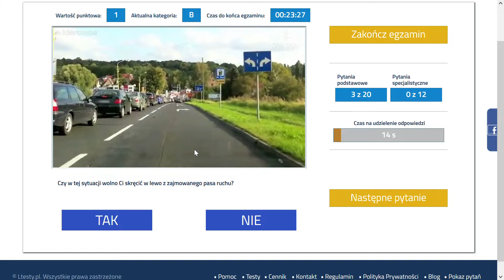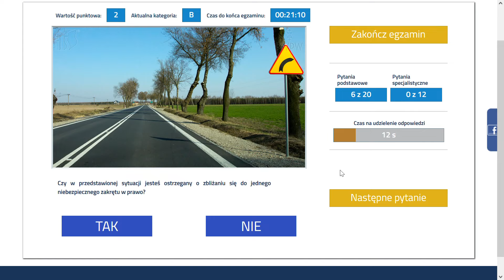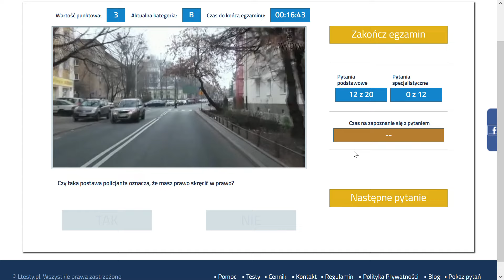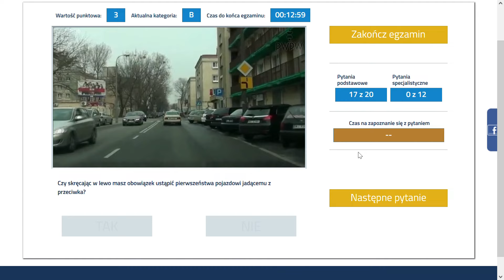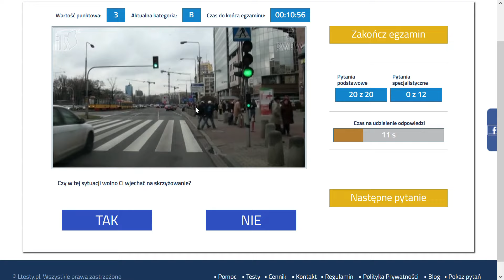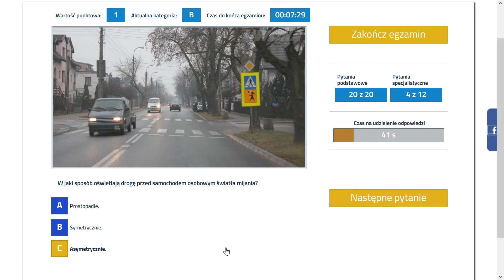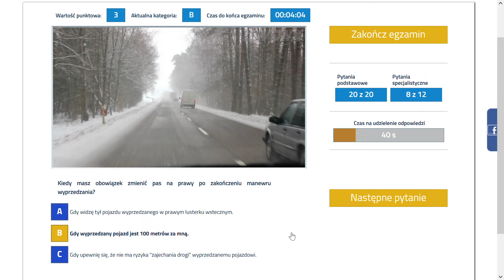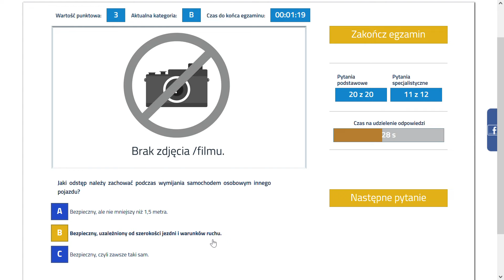✅❌Cały egzamin na prawo jazdy 2021❌✅ część 87 kategoria B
Zapraszamy na wspólne rozwiązywanie już 87 egzaminu na prawo jazdy, kat B. Jak zawsze mamy dla Was zniżkę. Jeśli rozwiążecie test demo , to macie 15% zniżki na zakup dostępu do testów i aplikacji :).
Nasze aplikacje:
Tam oraz w serwisie czekają wszystkie pytania egzaminacyjne oraz możliwość bezpłatnego testowania.